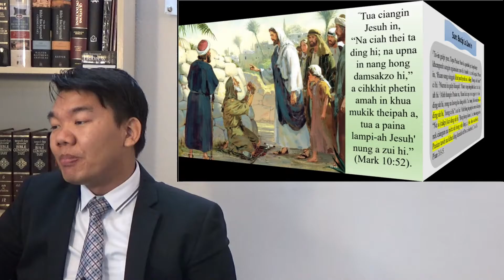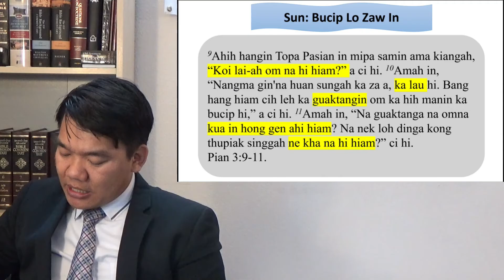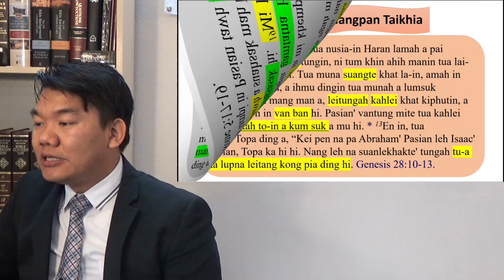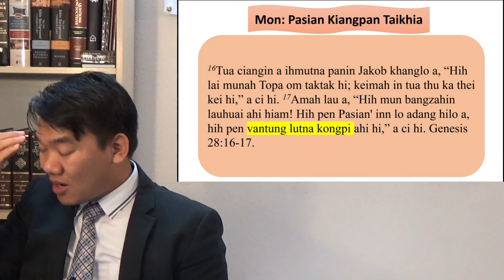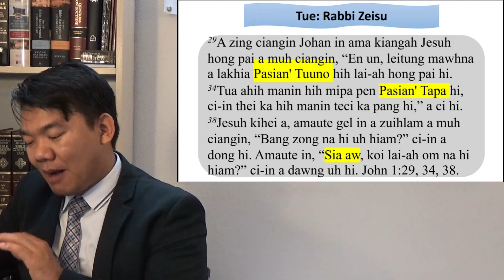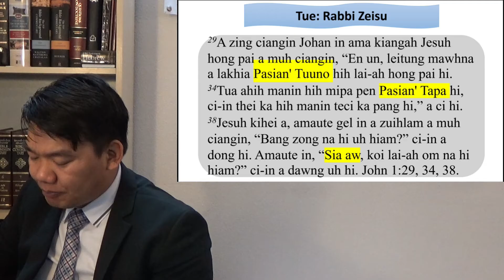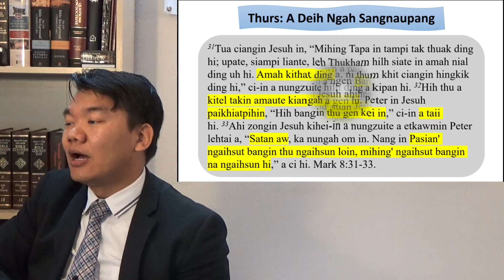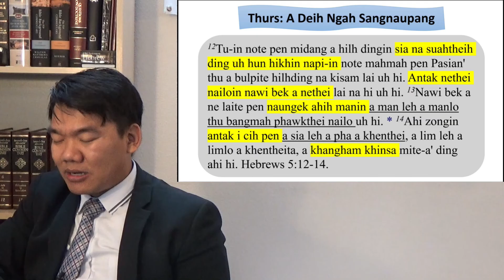Lai Siangtho Sinna 6. Sia LianpenPa Kiangpan Sinbeh Dingte -by Suan Lian Kham